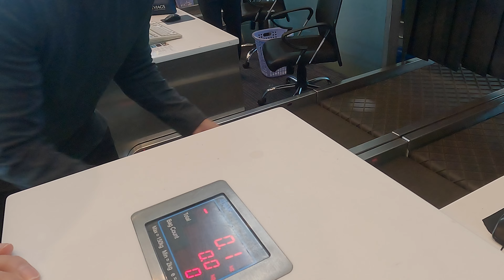다낭 미케비치에서 체크아웃 우리 다시 짐싸러 갑니다 | 세계여행 ep40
Subtitle on😁

다낭의 마지막날, 그리고 재정비를 위해 다음여행지는 한국입니다!🇰🇷